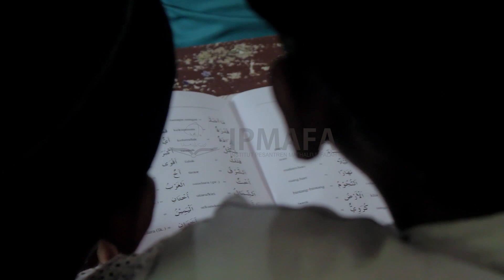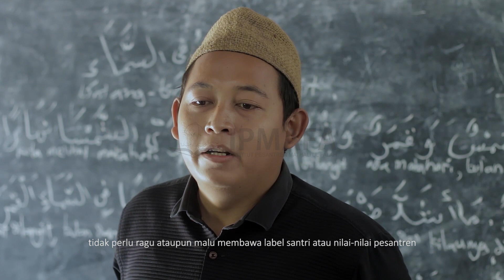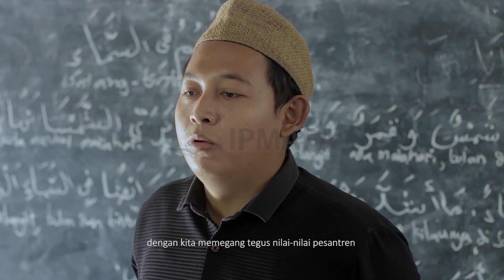Budaya "nyantri" ala anggota DPRD Rembang alumni IPMAFA Pati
Beliau merupakan alumni Perbankan Syari'ah IPMAFA tahun 2008 (angkatan pertama), saat ini beliau menjabat sebagai anggota komisi III DPRD Kabupaten Rembang periode 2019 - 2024.
yuk simak kesehariannya..

Production Crew:
- Executive Producer: Wakhrodi
- Producer: Ah. Nashiruddin
- Line Producer: Syahrizal Fauzi
- Director: Fajar Adhi K.
- Cameraman: Azka Ma'la
- Soundman: Taufiq Sholeh A.
- Editor: Fajar Adhi K, Syahrizal Fauzi.

callcenter pmb: 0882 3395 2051